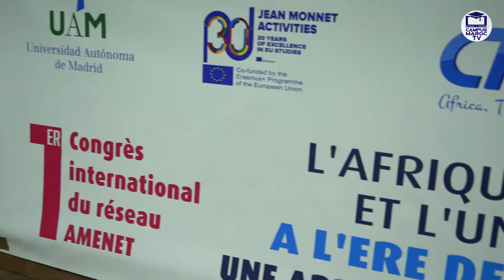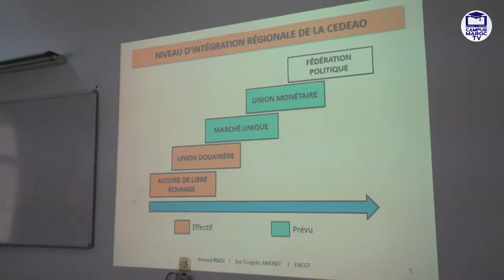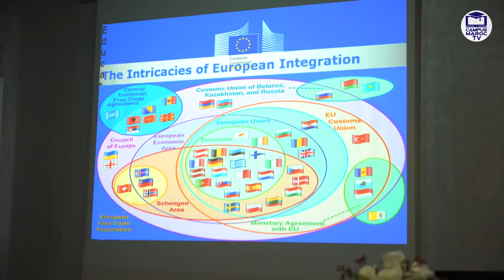Reportage : 1er Congrès International du Réseau AMENET-ENCG TANGER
1er CONGRÈS INTERNATIONAL DU RÉSEAU
L' AFRIQUE, LA MEDITERRANEE ET L'UNION EUROPEENNE A L 'ERE DE LA MONDIALISATION UNE APPROCHE PAR L' INTEGRATION REGIONALE
Tanger 14-15 Nov. 2019
Suivez La Chaîne De  L'Université Marocaine